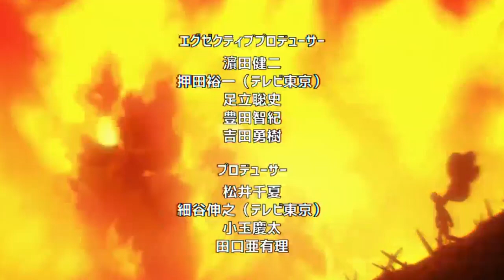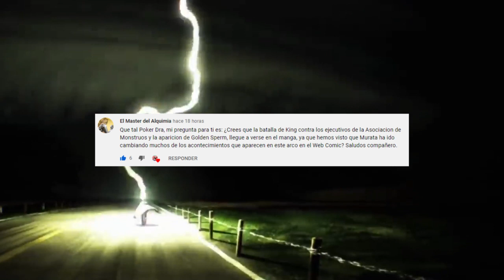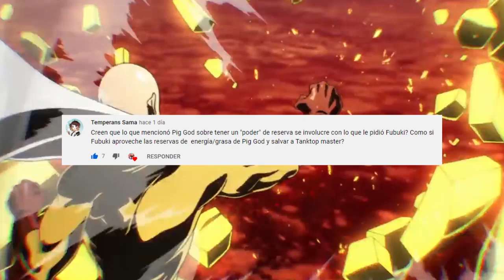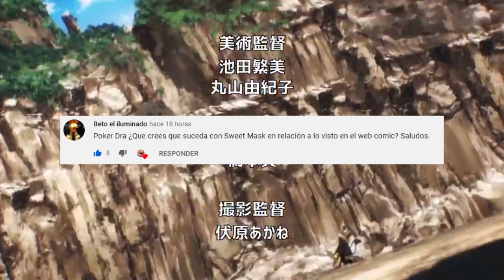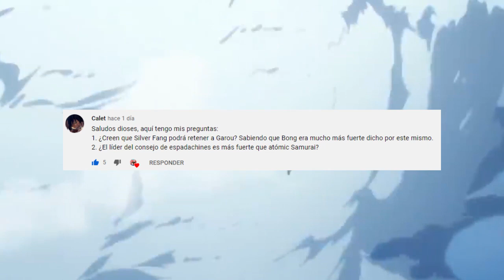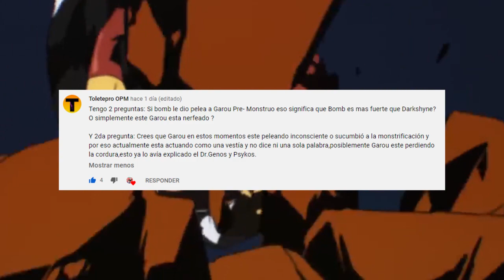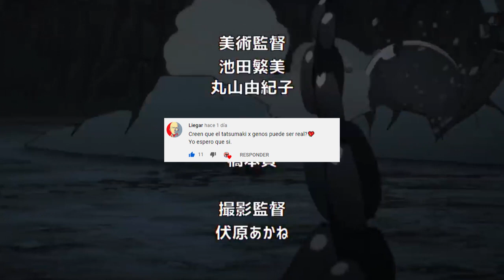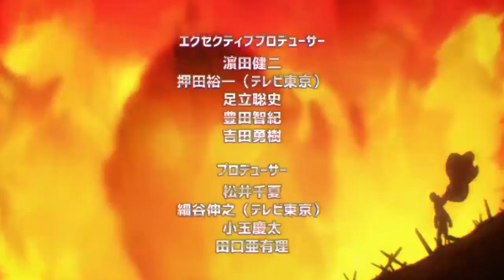BLAST Llegara al CAMPO de BATALLA ??? 🦸‍♂️Veremos a KING vs GAROU ??? One Punch Man PYR 6